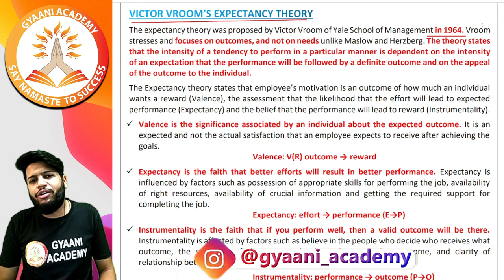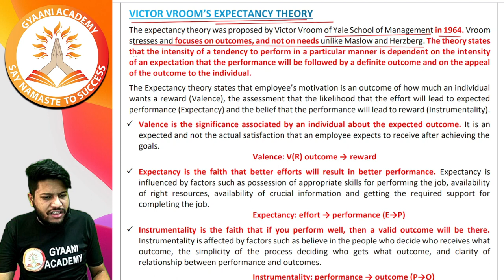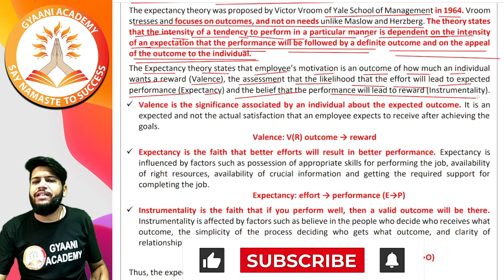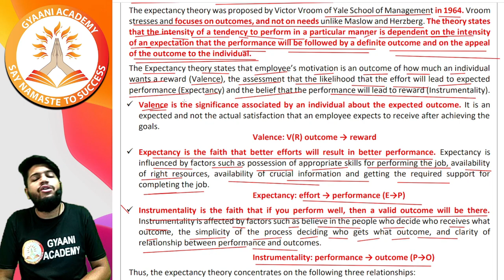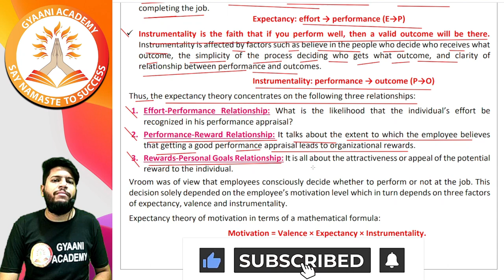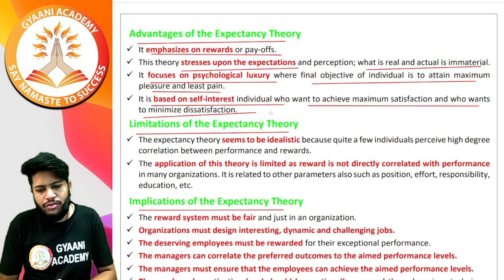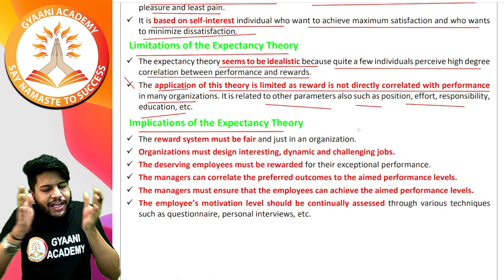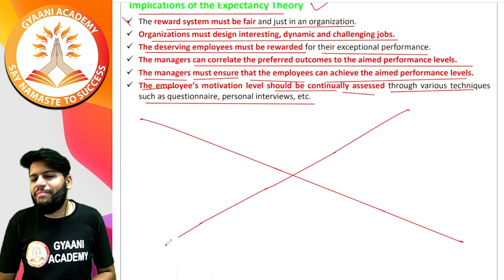CMA Foundation Management | Victor Vroom's Expectancy Theory of Motivation | Gyaani Academy